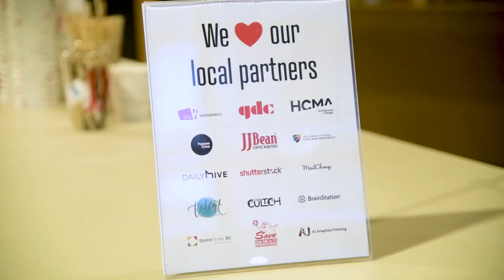Wade Davis: Give Your Destiny Time to Find You.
Wade Davis talks about making the act of being alive ones' vocation and the spectrum of humanity.

Wade Davis at CreativeMornings Vancouver, Sep 4, 2020. Free events like this one are hosted every month in dozens of cities. Discover hundreds of talks from the world's creative community